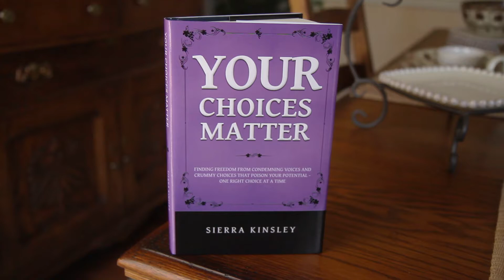Your Choices Matter by Sierra Kinsley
Are you tired of seeking and searching for answers and acceptance and always coming up empty? Are you losing hope? Have you stopped dreaming? Are you living a discouraged, defeated life, focused on your failures and seemingly endless sources of discontent? Regardless of the reason, your disappointment plays right into the plans and purposes of your enemy: to keep you down and depressed, pathetic and unproductive, to poison your potential and corrupt your calling. Let Sierra Kinsley share lessons learned from her own riveting, heartrending journey away from rejection and abuse, destructive choices, and the relentless pursuit of more to the powerful, life-changing truths that offered her true freedom and forgiveness—the same truths that will set you free and guide you to your own personal victory. Your Choices Matter is filled with principles, proofs, and promises as well as extraordinary stories to guide, encourage, and inspire you to pull out of your pit and into your potential—to transform you into the person you were created to be so you can begin living the life you were meant to live. You don’t have to remain a victim of your trying and troubled past or a prisoner of your present circumstances. This time really can be different. You can break free from your condemning voices and crummy choices, even the unfair circumstances that have beaten you down and bruised or broken your spirit. You can overcome the pain of the past and live a richer, fuller, more productive life—Your Choices Matter shows you how—one right choice at a time.